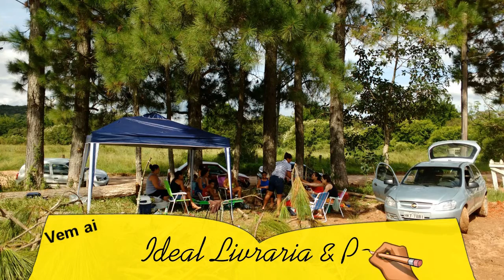CTG OS GUAPOS É CONSTRUÍDO EM SENTINELA DO SUL